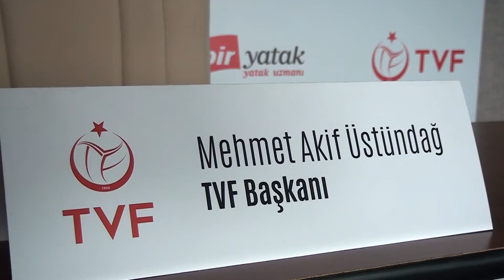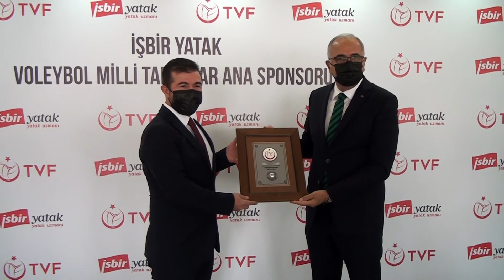İşbir Yatak, Voleybol Milli Takımlar Ana Sponsoru Oldu